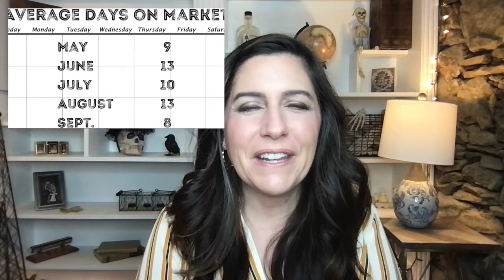Market Update - September Stats are In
🏡🏡🏡 Is our strong seller's market maintaining its pace? How high is the average sales price now? 🆙🆙🆙

We've been talking about our "crazy market" for a while now and many are wondering how long it will last. The average sales price has gone up SO much in these last few months. I mean, how high can it go?

👀At the end of this video, I'll share with you the perfect day and time to launch your listing to get the most for your home!

👉First let's look at our strong sellers market and any indicators for what will happen next. It's become "the buzz" that our market is softening. I keep looking into the monthly data to find numbers to support this.  The average number of days it takes to sell a home is often an indicator of increases or decreases in demand. September's data did not support the softening theory at all though.

Average Days on Market - 2021

May 9
June 13
July 10
August 13
September 8

I see lot of back and forth, averaging around 12.4 days on market. The softening of the market may not show in those numbers but I can tell you, its happening. Nothing major though. We are still seeing multiple offers, strong offers, and short days on market. The difference we are seeing is instead of having maybe 15 offers for a home, it might be more like 3-5.

👉I'm still in shock that our average sales price is now over $300,000! Many have asked me how much more the market can bear. Only one year ago, our average sales price for September was about $287,000. Do you know what this year's average for September was? $322,0000 for the Huntsville/Madison County area!

Since May the average sales price has consistently been going up each month but is down a tad in September. 🗓

My guess is that we will hang out around the $325K-330,000s for the next few months.

🙋🏻‍♀️Ready to know the best time to launch your listing to get the most for your home? Picture it, you've had a wonderful weekend with your family...pumpkin patch, dinner with friends...and its Monday again. You're energized and ready to take on the work day! Or some might feel guilty for actually taking some time off. (Don't)

📈Either way you give it all you got on Monday, again on Tuesday, maybe even Wednesday, if you're really dedicated. But by Thursday, you are ready for the weekend again. You start thinking about your family and friends. You find yourself on Facebook seeing what everyone is up to and next thing you know you're on Zillow or Realtor.com thinking about houses. If this sounds familiar, its not just you! Its a proven fact that internet traffic goes up midweek.

🗞So when is the best time to "launch" your listing? When the people are there to see it, of course! Our team prefers to list on Thursdays for this very reason. But wait, there's more! 😁

👩🏻‍💻Most of these websites you visit to search for homes receive a feed from our MLS system.  It takes some time for this to happen.  Unfortunately there are several hours where the sites only have about half of the information and often only one picture. Recently, these delays have increased even more so we knew we had to make a change. We want prospective buyers to be "wowed" when they see the listing, not frustrated over missing or wrong info.

We all know the less "days on market" the better. So you may be wondering, how do we accomplish this without wasting a "day on market" in the system? ⏰ Would you have guessed that we set alarms for midnight to wake up and turn that listing on? Yep, half awake and in our pajamas, we launch that listing! 😴 This way, by the time most people see it, all the info and pictures are there and ready for buyers to enjoy and get excited! 🥳

I hope you found this information valuable. If we can answer any questions or get you any additional information, please just let us know! We are always happy to help. Bye! ~Shelby Stricklin ⭐️ RE/MAX ALLIANCE